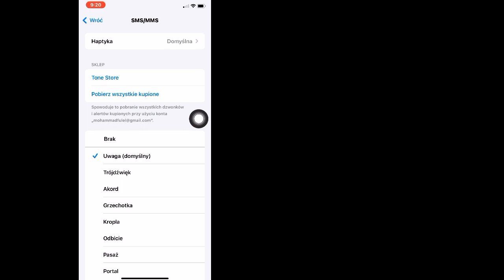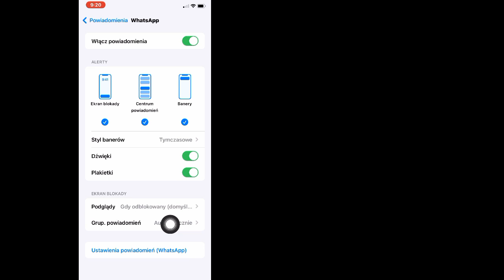Kako isključiti zvuk poslane poruke na WhatsApp-u za iPhone